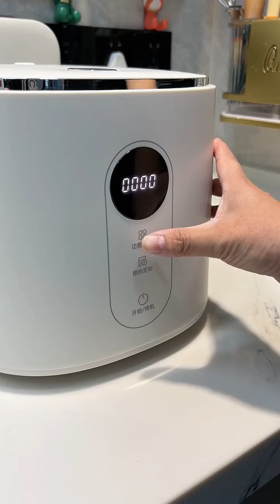Being in a patriarchal family, and I gave birth to a daughter, what kind of experience is it like?